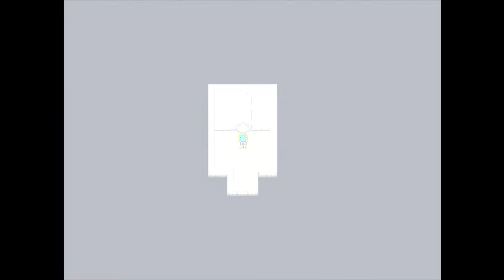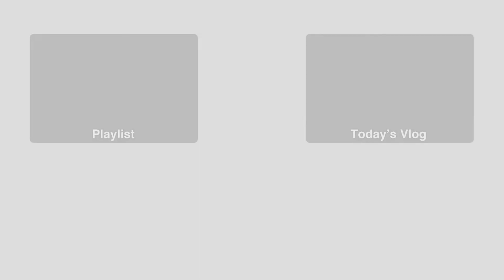Rakuen • Episode 8 | Winston and Gemma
These two went through a lot to be together.